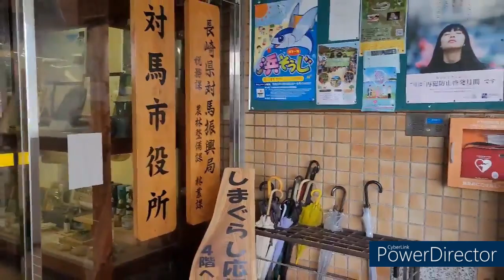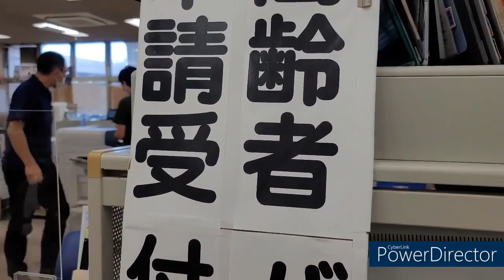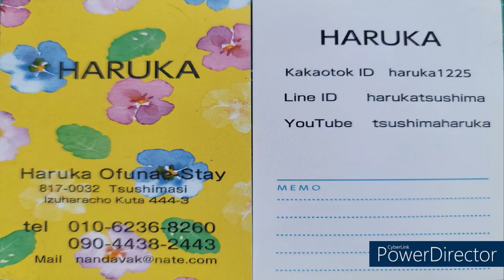일본 건강보험증 받음#쓰시마 시청 방문#TSUSHIMA Haruka 07/05#대마도 생활#대마도 정착#하루카 오후나에 민숙#하루카 카페#바베큐 저녁식사#점심도시락#자연산회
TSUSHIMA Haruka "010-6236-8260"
무엇이든지 도와드립니다(숙박,차량,렌트카,현지가이드,식사)